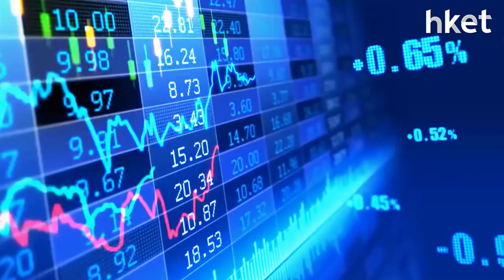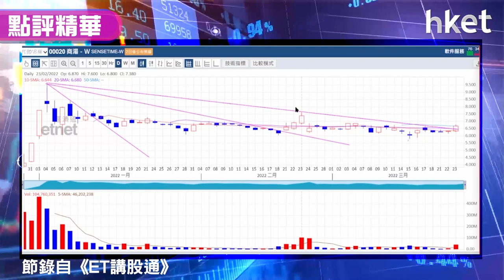【潛力股精選】孫運喜：商湯（00020）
科技股造好，商湯（00020）股價收市升逾半成，收報6.67元。《iMoney》主編孫運喜（Ricky）分析技術走勢，指商湯走勢上有潛力，跌市未穿低位，更睇好股份上望仍有逾13%潛在升幅，建議投資者可考慮博回調趁低吸納，買入策略如何？立即點擊收看/收聽。